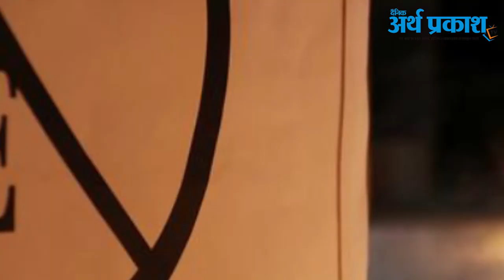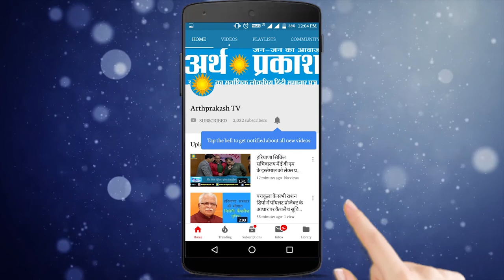तो इस कारण Nirbhya की आत्मा को इन्साफ के लिए करना पड़ा लम्बा इंतज़ार, देखें